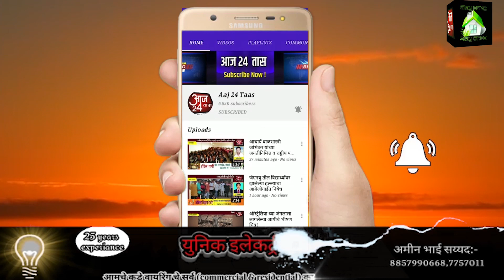माझे कुटुंब माझी जबाबदारी या उपक्रमा अतंर्गत पारगाव तर्फे आळे येथे रॅपीड टेस्ट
माझे कुटुंब माझी जबाबदारी या उपक्रमा अतंर्गत पारगाव तर्फे आळे येथे